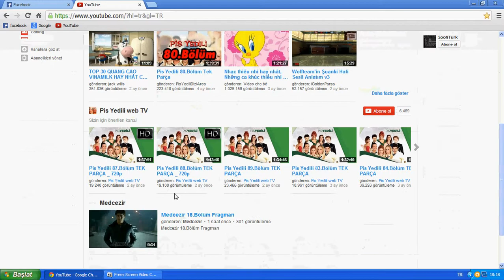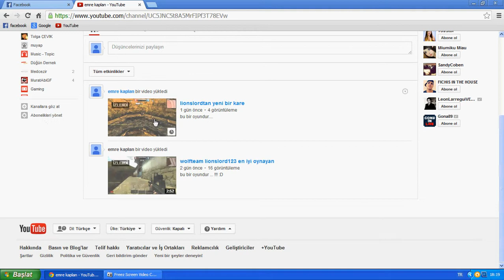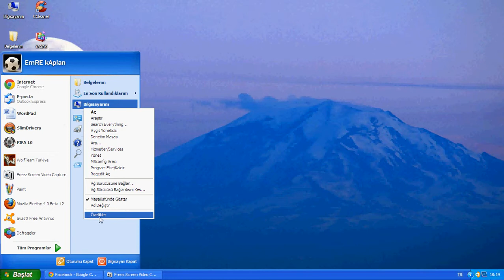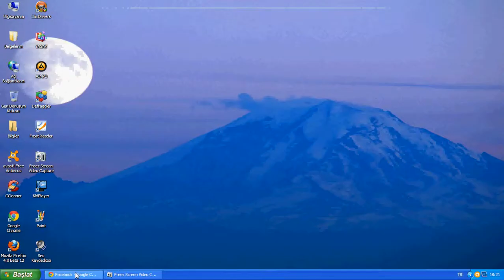PC mi TANITIYORUM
PC özellikler